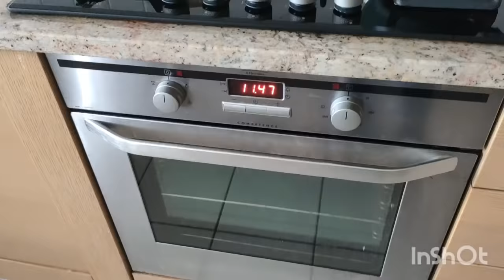ADESSO TOCCA A ME😔|Giornate difficili,primi momenti di isolamento, facciamoci compagnia|Mamma di tre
Buongiorno 🌸

Bentornati in un nuovo video, oggi dedicato a una mia classica giornata da mamma di tre❤️

LINK DIRETTO FRIGGITRICE AD ARIA ULTENIC

SITO INSTAGRAM PER L'AGENDA (NO COLLABORAZIONE) CARTOFUN

👉Il codice"ADRIANASHOME" offre il 25% di sconto sui poster* del sito di @desenio, valido entro il 10 febbraio. *Esclusi i poster Personalizzati» e le cornici»

👉SITO CECOTEC PER IL FERRO DA STIRO

LINK AGENDA

(NON HO COLLABORATO CON IL SITO DELL' AGENDA👈)

È valido dal 21 dicembre 2021 al 22 gennaio 2022.

TROVERAI Sempre video dedicati alle mie giornate da mamma di tre bimbi e allo shopping per i miei bambini🌺 Troverete sempre video dedicati alle mie giornate quotidiane da mamma di tre bimbi, organizzazione casa, pasti e pulizie

Grazie ♥️

Noi siamo una famiglia composta da sei persone, di cui tre bimbi, Alex di sette anni ❤️Liam e Nathan due gemellini di quattro mesi❤️.

👉Sito di Cecotec: (Dove potete trovare la MACCHINA DEL CAFFÈ)👈

👉Inserisci: acasadiadriana per avere il 5% di sconto fino al 31/03/2022👈

▶️👉CLICCA QUI PER ACQUISTARE LA "MIA"  MACCHINETTA DEL CAFFE👈▶️

Ho collaborato con l'azienda COSORI, che mi ha gentilmente omaggiata con questa fantastica FRIGGITRICE AD ARIA
È semplicissima da usare, facile da pulire e permette di cucinare diversi tipi di cibi tra cui carne, brioches, verdure, surgelati, agevola e accelera moltissimo la preparazione e organizzazione dei pasti della famiglia! 😍

‼️I codici coupon esclusivi per voi (10% di sconto sull'obiettivo, 50% di sconto sulla montatura): Adriana*30‼️

‼️ Collaborazioni con ULTENIC‼️:

👉👉👉👉ROBOOT ULTENIC:👈👈👈👈
Adriana10ULT. Risparmi: 10€

‼️👉👉Ho inoltre collaborato con l'azienda DESENIO

Alla prossima 🌺

Grazie ♥️